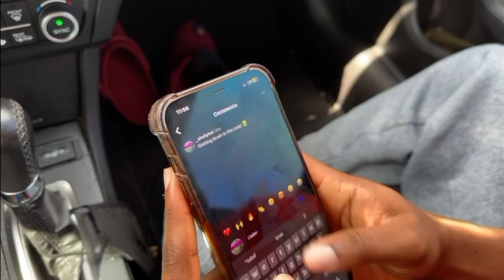Some men are literally in love with their friends